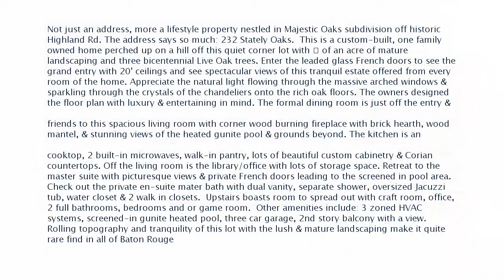Real estate for sale in Baton Rouge Louisiana - MLS# 2017016408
232 Stately Oaks Dr
Baton Rouge Louisiana 70810
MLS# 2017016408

Not just an address more a lifestyle property nestled in Majestic Oaks subdivision off historic Highland Rd. The address says so much: 232 Stately Oaks.  This is a custom-built one family owned home perched up on a hill off this quiet corner lot with ¾ of an acre of mature landscaping and three bicentennial Live Oak trees. Enter the leaded glass French doors to see the grand entry with 20' ceilings and see spectacular views of this tranquil estate offered from every room of the home. Appreciate the natural light flowing through the massive arched windows & sparkling through the crystals of the chandeliers onto the rich oak floors. The owners designed the floor plan with luxury & entertaining in mind. The formal dining room is just off the entry & has a small butler’s pantry nestled in between the dining & the kitchen. Welcome family & friends to this spacious living room with corner wood burning fireplace with brick hearth wood mantel & stunning views of the heated gunite pool & grounds beyond. The kitchen is an entertainer’s delight that includes: dishwasher double sinks double ovens 5 burner gas cooktop 2 built-in microwaves walk-in pantry lots of beautiful custom cabinetry & Corian countertops. Off the living room is the library/office with lots of storage space. Retreat to the master suite with picturesque views & private French doors leading to the screened in pool area. Check out the private en-suite mater bath with dual vanity separate shower oversized Jacuzzi tub water closet & 2 walk in closets.  Upstairs boasts room to spread out with craft room office 2 full bathrooms bedrooms and or game room.  Other amenities include: 3 zoned HVAC systems screened-in gunite heated pool three car garage 2nd story balcony with a view. Rolling topography and tranquility of this lot with the lush & mature landscaping make it quite rare find in all of Baton Rouge